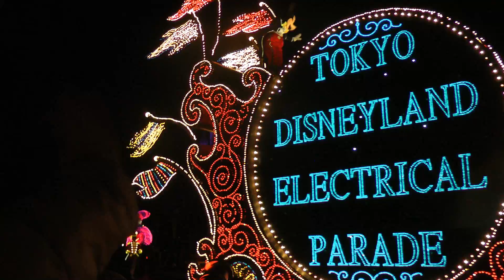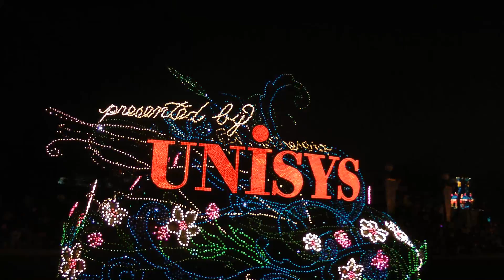東京ディズニーランド「エレクトリカルパレード・ドリームライツ」(2013年)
2013年12月27日東京ディズニーランド のエレクトリカルパレード・ドリームライツの映像です。シンデレラ城の見えるベンチを一時間前から場所取りをして撮影しました。